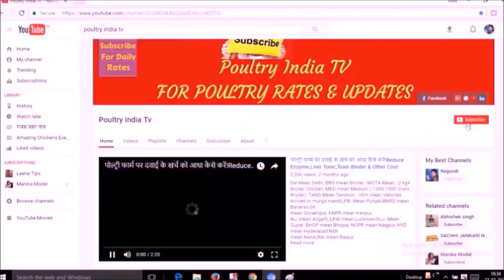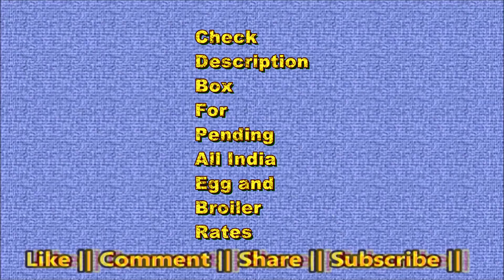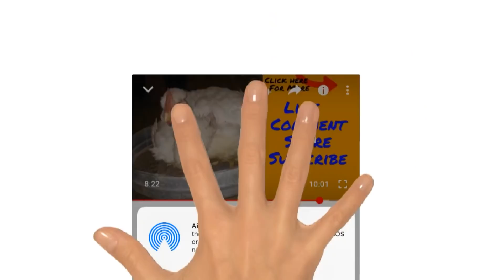महाराष्ट्र आया 53 तक ! मुर्गा मंडी ने नीचे आने के तोड़े रिकॉर्ड ! Today broiler rates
Rate BelowSubscribe Our Channel For All Poultry Knowledge & daily rates..-Anchor- Amit Nagpal

We Give daily Poultry Bazaar Bhav of Broiler Poultry rates,Chicks rates for people doing poultry business & Continuously adding more services for Poultry Industry .If you are big group of Poultry please mail your rates . We will publish it on regular basis .

अगर आप कोई बड़ा  ब्रायलर या अंडे से जुड़ा  कोई बड़ा ग्रुप है ! हमें अपने रोज खुलने वाले रेट बतायें ! हम सभी पौल्टी किसानों के लिये रोज प्रकाशित कर देंगें ! ताकि सभी पोल्ट्री किसान फ्री * में सभी रेट प्राप्त कर सकें !

Broiler rates In Indian Rupees and Egg rates per 100 ( Below Broiler rates )  Date 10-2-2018

Note- ( Rates are Farm Lifting rates Final rates Not Open Rates ).For retails add Extra 5-8 Rupees per Kg. But Delhi rates are around same as Birds are Sold In Delhi Market )

Karnataka Broiler rates-59,          Tamil Nadu Broiler rates-60,

Telangana  Broiler retes-59,         Andra Pradesh-62,

Karim nagar Broiler rates -64,      Hyderabad Broiler rates -57-59,        Kurnool Broiler rates -58                ,Warangal Broiler rates -59,Vizag Broiler rates -61-63,Godavari Broiler rates -62-64,VijayWada Broiler rates -62-64,Guntur Broiler rates -64-66,Chittur Broiler rates -62

Uttar Pradesh Broiler rates-72-73

Chhatisgarh broiler Bazaar Bhav

67-68

Urissa Broiler Rates-

Kerla Broiler rates-

Thrissur Broiler rates-73,Malappuram Broiler rates-73,Cochin Broiler rates-72,Trivandrum Broiler rates-72,Calicut Broiler rates-72

Assam Broiler Rate-77-79,

 West Bangal Broiler Rate – 75/80

Jharkhand Broiler Rates-Jamshedpur Broiler rates-77,Hazaribagh Broiler rates-77,Ranchi Broiler rates-77,Bokaro Broiler rates-77.

RAJASTHAN Wholesale Broiler Chicken rates.

SINGHANA Broiler rates-66-JHUJUNU Broiler rates-66,SIKAR Broiler rates- 66,RIGAS Broiler rates-66,JAIPUR Broiler rates-66,AJMER Broiler rates-68,PALSANA Broiler rates-66

MAHARASTRA Broiler Poultry Bazaar bhav-NASIK-53,MALEGAON- 53,KOLHAPUR - 55,PUNE -61,PARLI -56,BEED-56,LATUR -56,AURANGABAD-54,JALANABAD -54,MUMBAI- 57-59,MIRAJ -54,BARAMATI -57,NAGPUR-54,AMRAVATI -58,WASIM -58,BULDANA-58,Yavatmal-58,Kalyan-59

BIHAR Broiler Poultry Bazaar Bhav-74-76

MADHYA PRADESH Broiler Poultry Bazaar Bhav

Gujrat Broiler Poultry Bazaar Bhav-

Delhi Poultry Bazaar -Mota-70-72, Medium-75,Tandoori-84

Haryana  Broiler rates -66

Punjab Broiler rates 66

Note-: Poultry India TV provides daily rate updates for Broiler Rates.

Please share this post through  social media  Whatsup,Facebook  and others links only.

For More Hindi Poultry Knowledge Language visit.

For More Fresh Poultry rates and  Knowledge of Poultry In English

Please share posts through social media links and help us. Thanks.